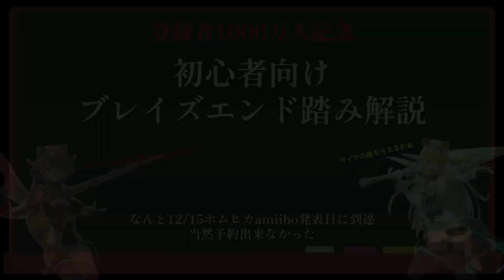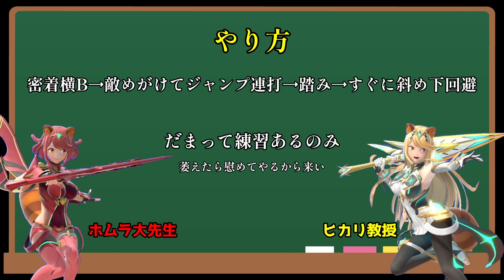誰でも踏める!!ホムラのブレイズエンド踏み解説【スマブラSP】【ホムヒカ】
ホムラの踏みコンはまずこれから習得すると他の踏み方にもスムーズに移行できるので踏み初心者は必ずここからスタートしてくれ。
ホムラで壊せ、よろしく